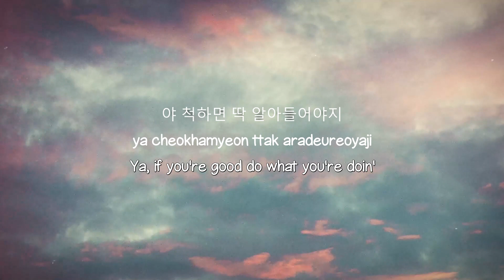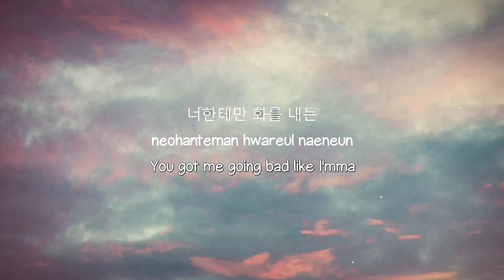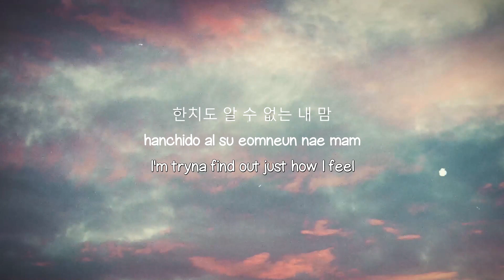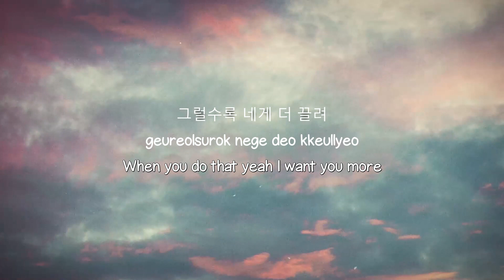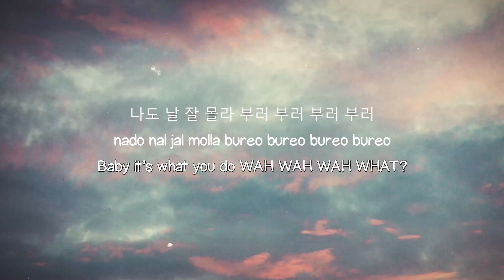Lunatic - Moon Byul (Lyrics Version) 🗯